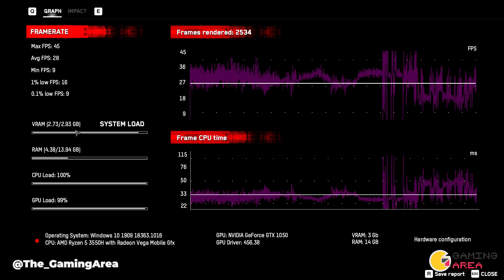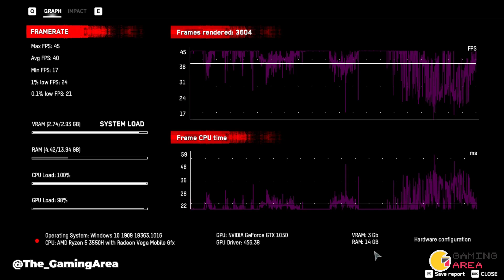Watch Dogs Legion GTX 1050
Benchmark of Watch Dogs Legion PC on ASUS TUF Gaming FX505DD, with AMD Ryzen 5 3550H, Nvidia GeForce GTX 1050 Mobile 3GB VRAM, and 16GB RAM DDR4 2400MHz (Dual Channel). Without recording, I could get a bit more FPS (1-3 FPS) when playing Watch Dogs Legion. Massive Thanks to Ubisoft for giving me the review copy and early access to Watch Dogs: Legion. If you're interested on Watch Dogs: Legion, you can buy the game, here: Watch Dogs Legion PC on Ubisoft Store

Channel Rules #1: No Game Testing Request (Especially Old Games) for the time being. I have limited amount of internet quota so I have to use it properly. I will test a game that I want to test and play (mostly new games that I like and or RPG/ARPG Games). #2 Do not ask any kind of ill*gal/pir*cy (cr*ck, download links, website) in my channel. Sharing/Promoting a pir*cy/ill*gal stuff is prohibited by Youtube and my channel could get banned if I share those stuff. Any comment that asks about it will be sent to the spam or will be deleted.

Timestamp:
0:00 - Intro (Don't Forget to Subscribe 😄)
0:03 - WD Legion GTX 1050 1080p Low
2:49 - WD Legion GTX 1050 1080p Medium
5:09 - WD Legion GTX 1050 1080p High
7:31 - WD Legion GTX 1050 720p High

My Desktop PC Specification:
Processor: Intel Core i3 9100F | VGA: Nvidia GeForce GTX 1650 Super 4GB VRAM | RAM: 16GB RAM (2x8GB) DDR4 2400MHz (Dual Channel) | SSD: 240GB Sata SSD Adata (System Drive)

Operating System: Windows 10 2004 (April 2020 Update)
Recording Software: Windows GamebarDVR
OSD Software: MSI Afterburner
My Mid End Laptop Specification:

Processor: AMD Ryzen 5 3550H (4C/8T) 2.1GHz - 3.7 GHz CPU  | Display: 15.6" (16:9) FHD (1920x1080) IPS 60Hz | VGA: NVIDIA GeForce GTX 1050 with 3GB GDDR5 VRAM | RAM: 16GB RAM (2x8GB) DDR4 2400MHz (Dual Channel) | HDD: 1TB 5400 rpm SATA HDD | SSD: NVME SSD VGen Hyper 256GB (System Drive)| Operating System: Windows 10 1909 (November 2019 Update)
My Low-End Laptop Specification:

Processor: Intel Core i3 5th Generation 5005U 2.00 GHz | VGA: NVIDIA GeForce 920M 2GB VRAM | RAM: 8GB RAM DDR3L (Dual Channel) | HDD: 500GB| Operating System: Windows 10 1903 (April 2019 Update)

The Gaming Area is a YouTube gaming channel & gaming benchmark channel that will bring you many game testing and gameplay videos of many games like Monster Hunter World, FIFA 19, FIFA 20, PES 2019, PES 2020, AC Odyssey, AC Origins, Resident Evil 2 Remake, Jump Force, Sekiro, RDR2, PUBG, GTA V, Apex Legends and more on my Low-End Laptop, ASUS X455LJ with Core i3 5005U, GeForce 920M and 8GB of RAM (Dual Channel), and Ryzen-based Laptop, ASUS TUF Gaming FX505DD with AMD Ryzen 5 3550H, Radeon Vega 8 2GB VRAM + GeForce GTX 1050 Mobile 3GB VRAM, and 16GB RAM (Dual Channel).